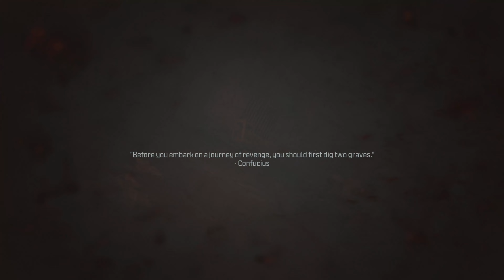Modern Warfare 3 Campaign | Episode 01 | ToastyShots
Modern Warfare 3 2023 is finally upon us. So today we start the campaign.

Sit back, grab a snack, and lets begin.

Hope You Enjoyed XD